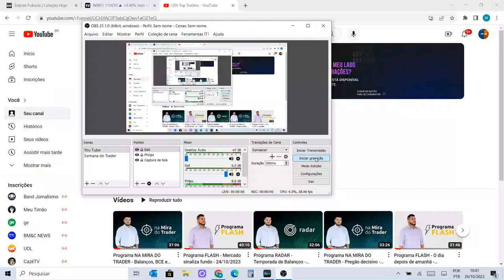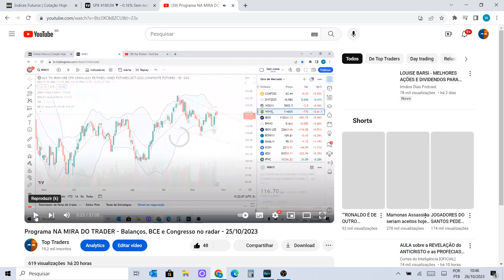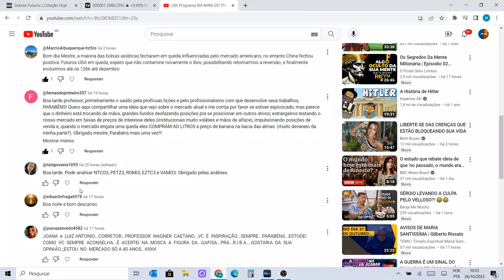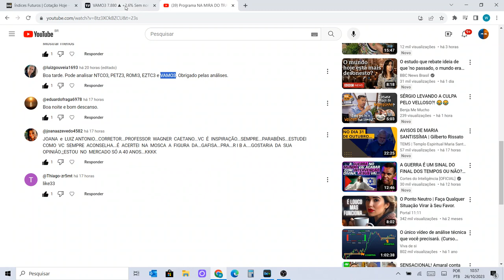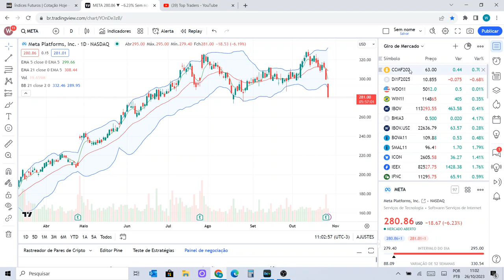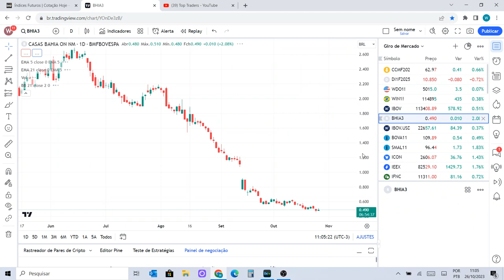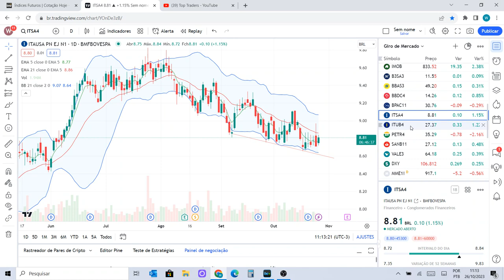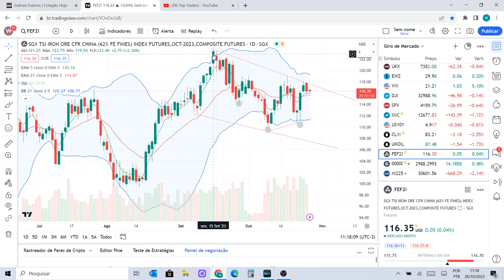Programa RADAR - Novo sinal de fundo e agenda cheia - 26/10/2023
Ativos estudados no programa de hoje:

Benchmarks: XANGAI, NIKKEI, DAX, FTSE, PCAC, DJI, S&P500, NASDAQ e IBOV;
Ativos fixos: BZQ, DXY, US10Y, B3SA3, BBAS3, BBDC4, ITSA4, ITUB4, SANB11, BPAC11, PETR4, VALE3, DI, IFNC, IMOB, IMAT, ICON, IEEX, SMAL11 e BOVA11;
Commodities: BRENT, WTI, MILHO e MINÉRIO DE FERRO;
Pedidos do YouTube: VALE3, GFSA3, NTCO3, PETZ3, ROMI3, EZTC3 e VAMO3;
Balanços trimestrais: META, GOOGL e MA;
Futuros: WDOX23 e WINZ23;
Destaque: BHIA3.